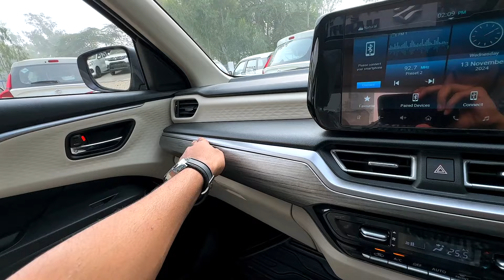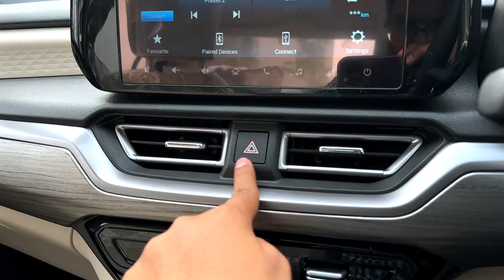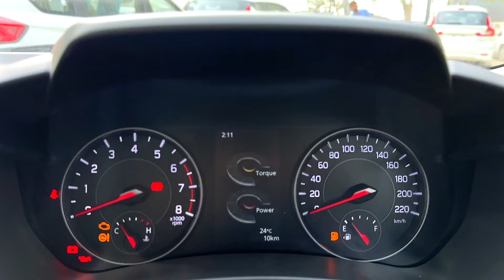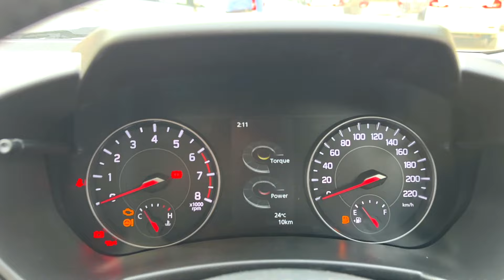New Dzire 2024 ZXI Plus Top Model - More Features and Safety 🔥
The all-new Maruti Suzuki Dzire 2024 is here with a complete redesign.
It's no longer just a Swift with a big boot; this 2024 Dzire showcases an entirely new design language that makes it the most elegant and classy in its segment. However, there's a slight downgrade in the engine, now featuring a 1.2-liter 3-cylinder, similar to the new Swift. This engine produces 80 BHP and 111 Nm of torque, paired with either a 5-speed manual or automatic transmission. It also comes with several first-in-segment features.
2024 Dzire ZXI Plus
2024 Maruti Dzire zxi plus MT
2024 Maruti Suzuki Dzire ZXI Plus 2024 New Dzire Top Model
2024 dzire launch
Maruti Suzuki Dzire 2024 ZXI Plus
New Dzire 2024
New Dzire 2024 zxi plus
New Dzire Top Model 2024
New Dzire ZXI Plus 2024 Top Model
New Maruti Suzuki Dzire 2024 ZXI PLUS
New Maruti Suzuki Dzire 2024 ZXI Plus Manual
New dzire Top model
dzire interior
dzire safety ratings
maruti dzire 2024
SPECIAL THANKS MAPSKO AUTOS FARIDKOT